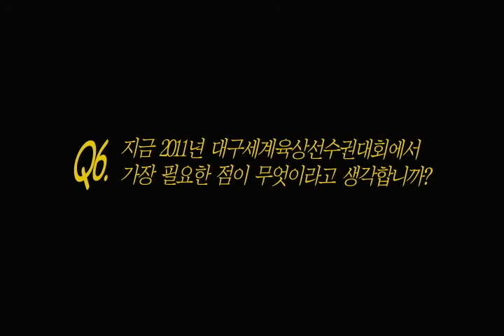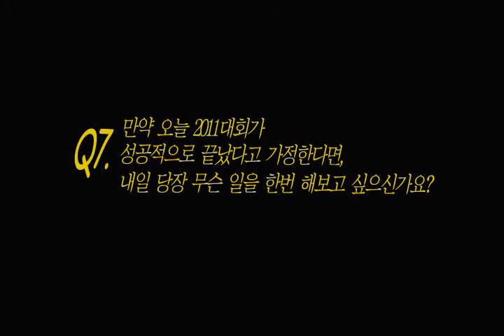2011대구세계육상선수권대회 조직위원회 문동후 부위원장 인터뷰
2011대구세계육상선수권대회 조직위원회 문동후 부위원장 인터뷰 영상입니다. 대회 조직위 행정의 총책임자로서의 역할과 대회의 비전, 소망, 각오에 대한 이야기를 들으실 수 있습니다. 인터뷰 내용을 블로그에서 확인하세요 ☞